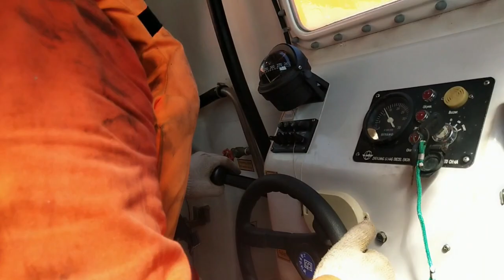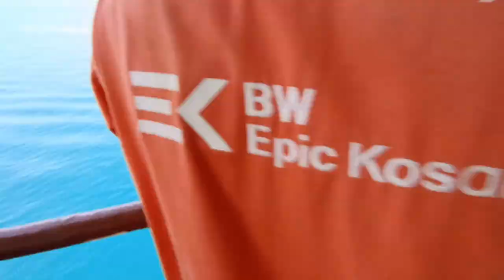Lifeboat Launching and Maneuvering - How do we launch the lifeboat? (Medj magulo ng slight!)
Hi sailors! I've already reached 700 subs and because of that this is a milestone video.

How do we survive in case of emergencies? How do we get away when we're abandoning the ship?. How do we actually maneuver those lifeboats?

A lifeboat is a motor-propelled survival craft carried by a ship for use in emergency. Watch as we hustle ourselves to accomplish this drill.
Thing aren't that perfect but we carried out the drill safely.